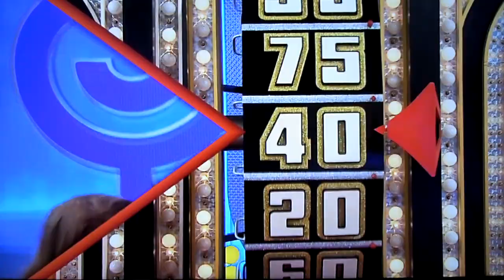The Price is Right - Showcase Showdown (Part 2) - 1/20/2022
Showcase Showdown Of The Price is Right